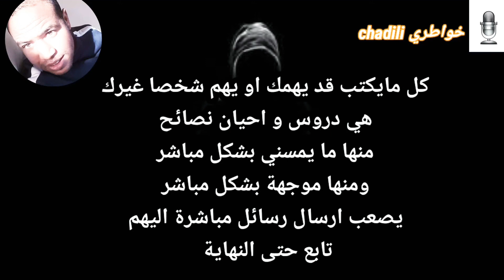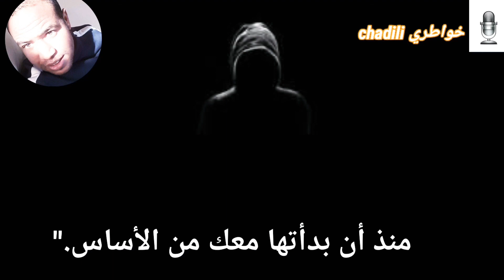حالات واتس اب مرض انكسار القلب ريمكس جميل khawatir